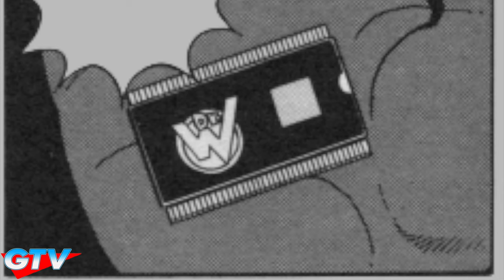Mega Man: A Gaming Manga Adaptation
A manga retelling of the first MegaMan game from 1987! (Chapter markers and more below...)

Episode information
GTV 82 "Manga Man" Season 4 Episode 19
Original Airdate: November 29, 2019
Produced November 13-21, 2019
Recorded at Butsudan Studios and edited on my 15" MacBook Pro with Touch Bar.

0:00 GTV ID “Powered up!”
0:06 Intro "In The Year 200X"
0:10 Act 1: "The Warrior of Peace, Rockman Is Here!"
4:00 CM 1: Rockman for Family Computer (1987)
4:31 Act 2: "Wily's Army Continues Their Destruction"
12:15 CM 2: Megaman: The Wily Wars for Sega Channel (1994)
12:54 Act 3: "Dr. Wily's Two Terrifying Creations"
22:46 CM 3: Rockman Dash for PlayStation (1997)
23:03 Act 4: "MegaMan Versus The Wily Machine!"

Take some time to relive these classic Mega Man games, in manga form!